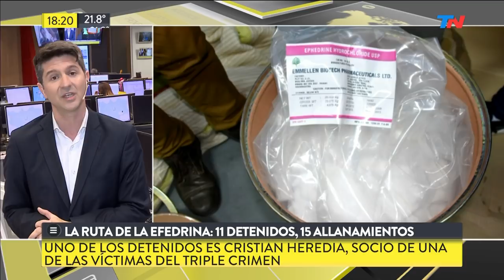La ruta de la efedrina: 11 detenidos y 15 allanamientos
Fragmento de "Está Pasando" emitido el Miércoles 12 de Junio de 2019.